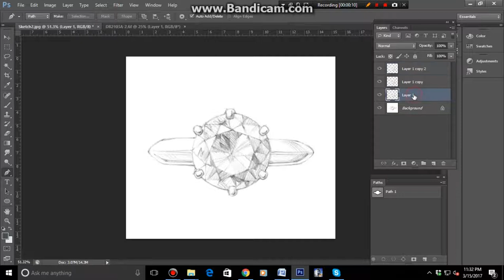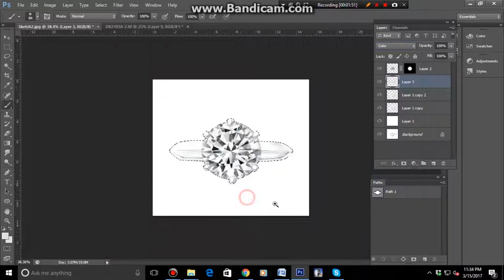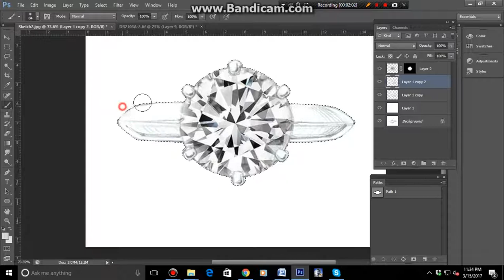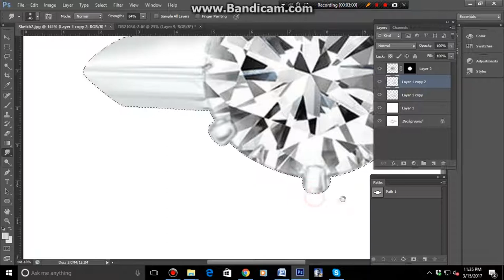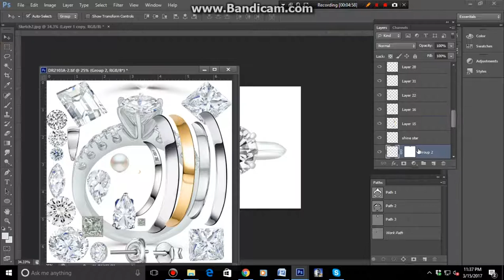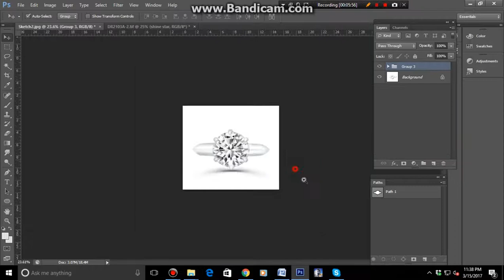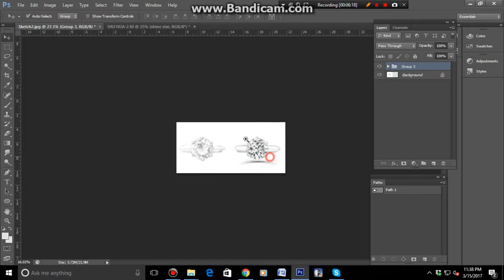How to High -End Jewelry Retouch in Photoshop tutorial